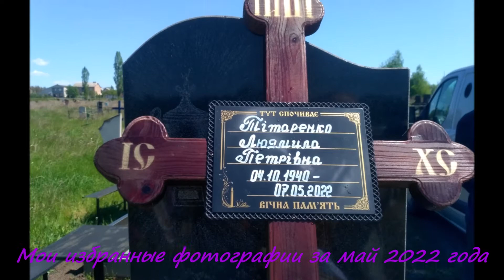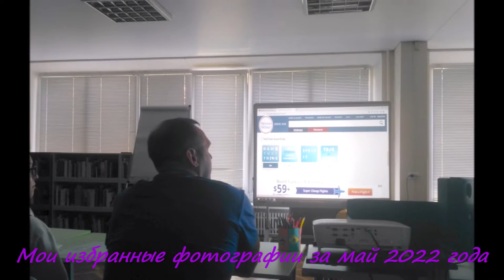Мои избранные фотографии за май 2022 года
My Favorite Photos from May 2022